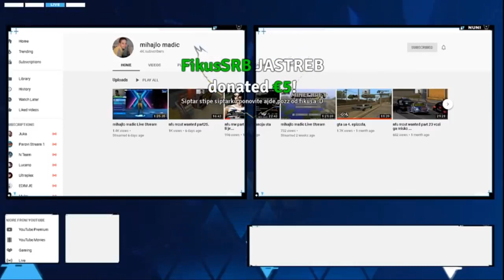Mihajlo & Nuni - VICEVI - NAJSMEŠNIJE 🔥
DOBRODOŠAO | OTVORI OPIS 🎬

🎬Cilj ovog YouTube Kanala je da zabavi ljude. Ni jedan video nema nameru uvrediti bilo koju osobu pomenutu ili ne pomenutu o ovom videu. /CIJELI KANAL Nexy /